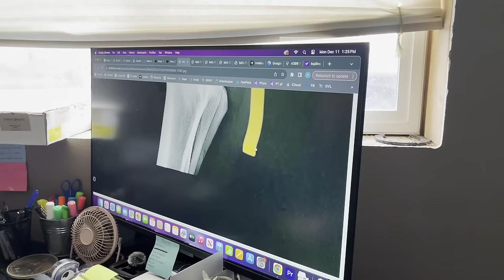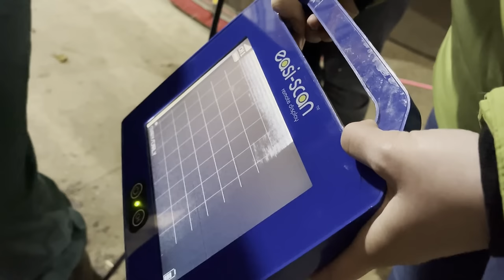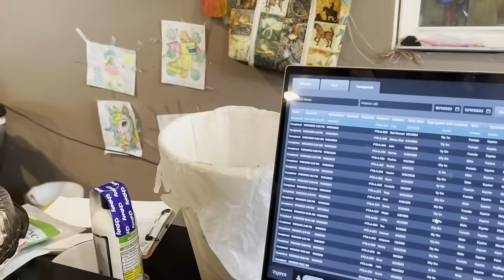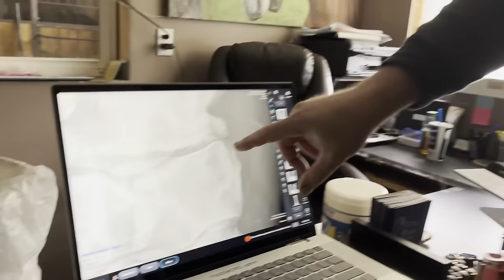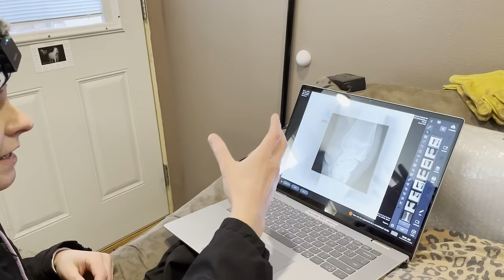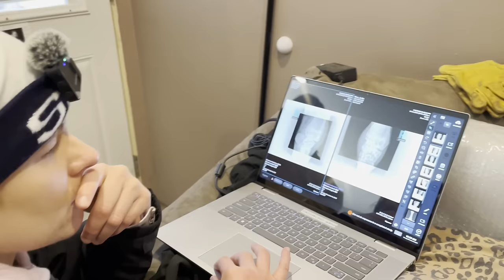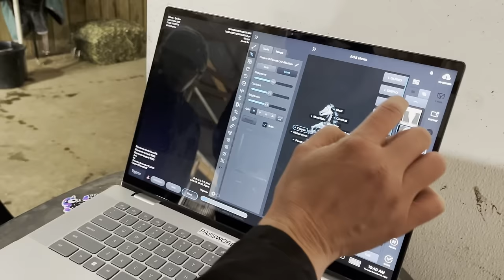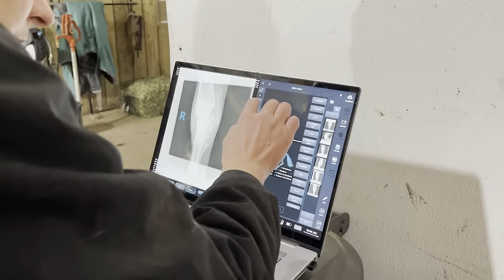What's the Verdict for River?! 😬 Season 2 Finale.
In the final episode of Season 2 of Horse Rescue Tales from the Tundra, another vet joins the team here at Pony Tales and reviews some interesting x-rays. Pauly is out to trim and do some fencing when a new arrival catches his attention. Dr. Kristin evaluates the latest auction horses and has a differing view on River's x-rays. What will his outcome be? Don't forget our updated channel guidelines if you wish to be able to continue to watch. ;-) We hope you all enjoy the episode and thank you all for your support! We could not help so many without you all and we hope to see you all again next season!!

No amount is ever too small!

Amazon Wish List:

By USPS
Pony Tales Refuge & Rehab
4398 130th Avenue